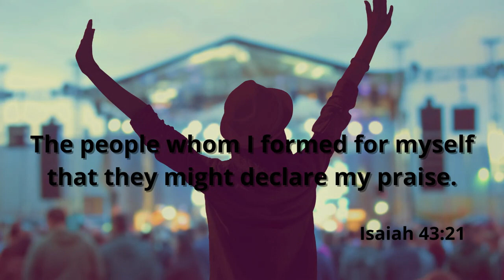The License to Praise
Minister Sharon Robinson
Wednesday Message
Song You Deserve It- (JJ Hairston) Anthony Brown & United Voices Choir